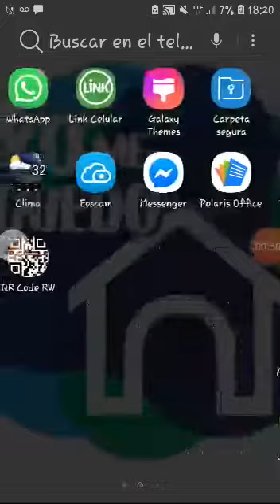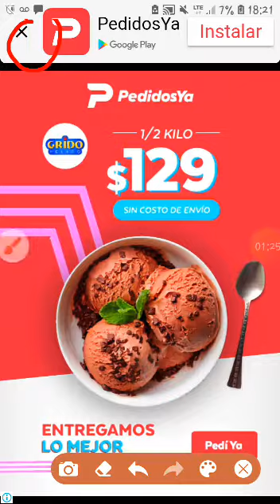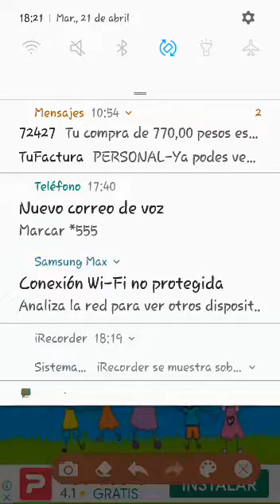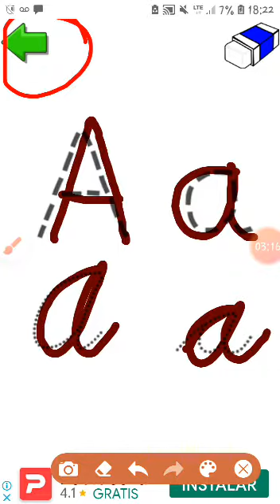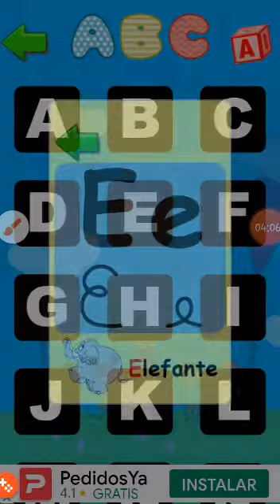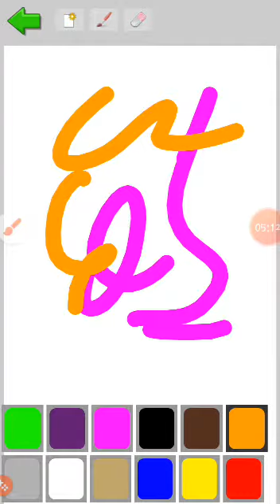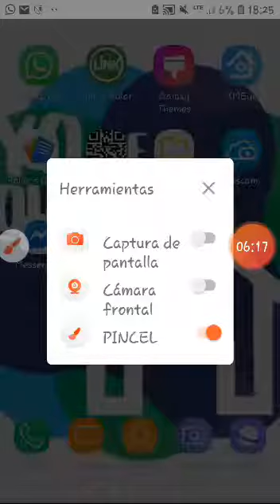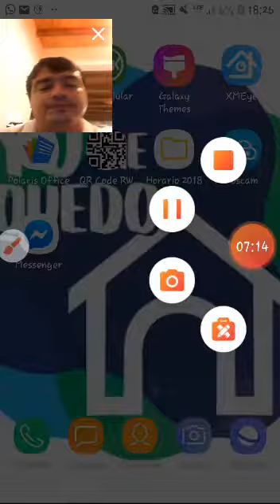Leer y contar